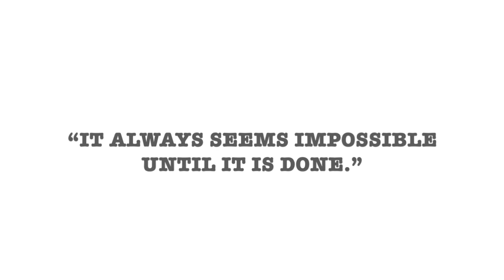Never Give Up!, bird animation video, motivational animation video, animation short stories,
Tekening
Vizatim
ስዕል
رسم
Նկարչություն
Rəsm
Marrazketa
Маляванне
অঙ্কন
Crtanje
Рисуване
Dibuix
Pagdrowing
Kujambula
Disegnu
Crtanje
Výkres
Tegning
Tekening
Desegnaĵo
Joonistamine
Pagguhit
Piirustus
Dessin
Tekening
Debuxo
ნახაზი
Zeichnung
Σχέδιο
ચિત્ર
Desen
Zane
Kaha
צִיוּ
चित्रकारी
Teeb duab
Rajz
Teikning
Ihe osise
Gambar
Líníocht
Disegno
お絵かき
Gambar
ಚಿತ್ರ,
Сурет салу
គំនូរ
Igishushanyo
그림
Xet
ຮູບແຕ້ມ
Zīmēšana
Piešimas
Zeechnen
Цртеж
mpitan-
Melukis
ഡ്രോയിംഗ്
Tpinġija
Tuhi
रेखांकन
Зурах
ပုံဆွဲခြင်း
रेखाचित्र
Tegning
ଚିତ୍ରାଙ୍କନ
رسمو
 نقاشی
Rysunek
Desenho
ਡਰਾਇੰਗ
Desen
Рисунок
Ata
Dealbh
Цртање
Ho taka
Kubata
ٺاهه ڪرائڻ
ඇඳීම
Kreslenie
Risba
Sawiridda
Dibujo
Ngagambar
Kuchora
Teckning
Расмкашӣ
வரைதல்
Рәсем
డ్రాయింగ్
การวาดภาพ
Çizim
Surat
çekmek
Малювання
ڈرائنگ ,رەسىم سىزىش
Chizish
Đang vẽ
Arlunio
Ukuzoba
צייכענונג
Yiya
Ukudweba
እንዴት እንደሚሳል
كيف ترسم
Ինչպես նկարել
necə çəkmək
nola marraztu
কিভাবে আকে
як маляваць
kako crtati
как да рисувам
ಹೇಗೆ ಸೆಳೆಯುವುದು
com dibuixar
сурет салу
sa unsa nga paagi aron sa pagkalos
mmene kudzatunga
如何画
如何畫
nzira yekukwevera
කොහොමද අඳින්නේ
그리는 방법
kako nacrtati
çawa bikujin
hvordan man tegner
ako kresliť
kako narisati
Kiel desegni
kuidas joonistada
Paano Gumuhit
kuinka piirtää
como deseñar
sut i dynnu
როგორ დავხატოთ
איך לצייר
hogyan rajzolj
esi ise
ווי צו ציען
cara menggambar
描く方法
cara nggambar
របៀបគូរ
ວິທີການແຕ້ມ
duci
kā zīmēt
kaip piešti
wéi zeechnen
како да црташ
എങ്ങനെ വരയ്ക്കണം
kif tfassal
me pehea ki te utu
कसे काढावे
хэрхэн зурах
څنګه رسم
چطوری طراحی کنیم
jak narysować
ਕਿਵੇਂ ਖਿੱਚਣਾ ਹੈ
кантип тартат
cum să atragă
как нарисовать
le auala e faalatalata
Како цртати
ho hohela joang
ڪئين ٺاهيو
வரைவது எப்படி
jak kreslit
ఎలా గీయాలి
nasıl çizilir
як намалювати
indlela yokudweba
indlela ukudweba Never Give Up!, bird animation video, motivational animation video, animation short stories,